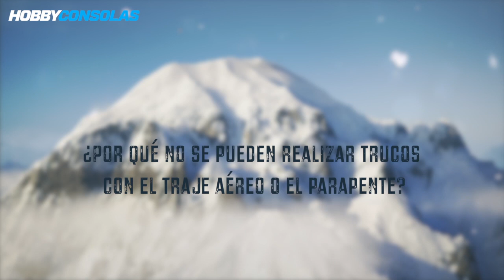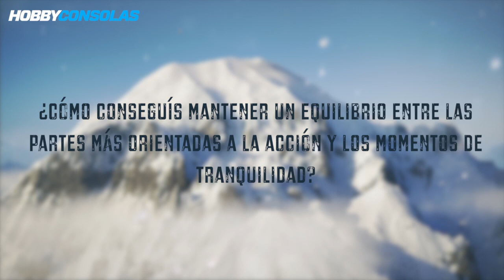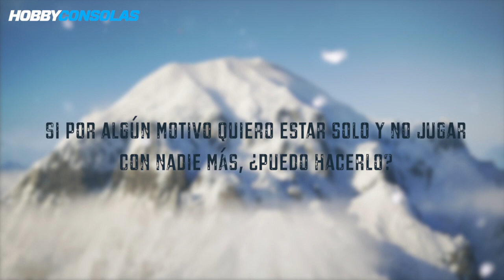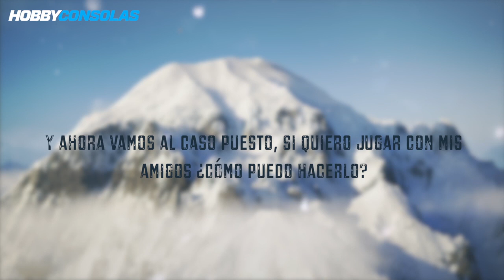STEEP - Entrevistamos a sus desarrolladores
Hablamos con los responsables de Steep, el nuevo juego de deportes extremos en mundo abierto desarrollado por Ubisoft. ¿Cómo se creó el mundo? ¿Es posible jugar en solitario? ¡Atentos a sus respuestas!